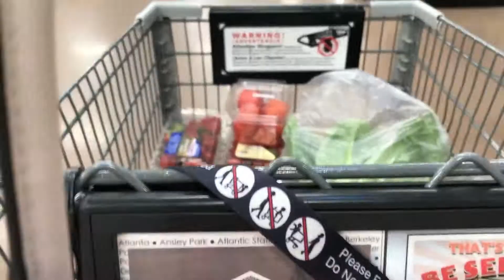Come grocery shop with me! Low carb meal prep! | Vlog 1